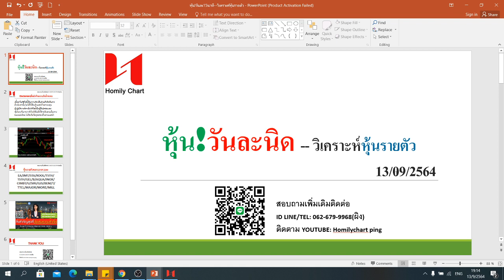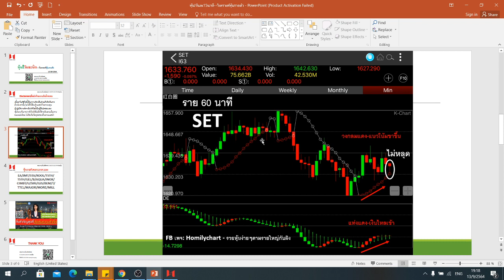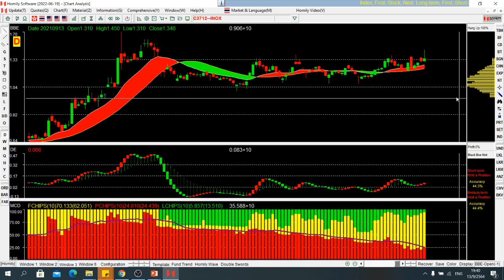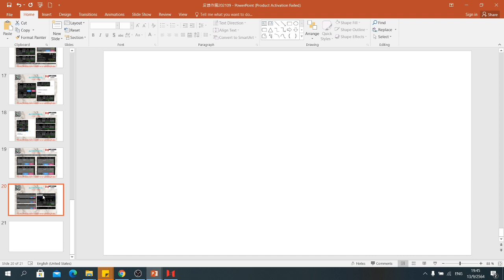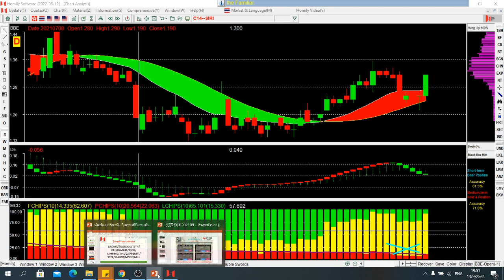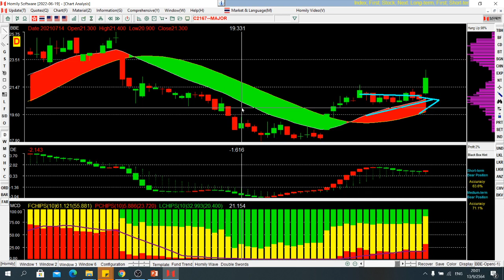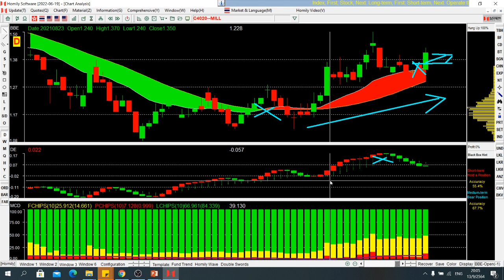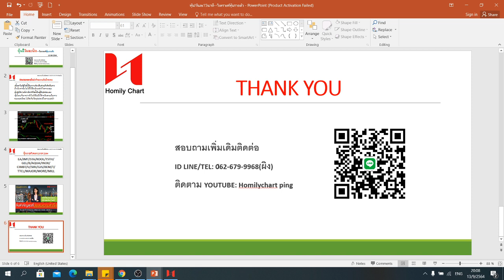หุ้น! วันละนิด(13-09-2564) | Homily | อ.ผิง | JMT | TSTH | AQUA | INOX | CIMBT | GJS | TTCL | MAJOR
Topic วันนี้ : วิธีซื้อต่ำขายสูง ไม่เอาซื้อสูงขายต่ำ!!